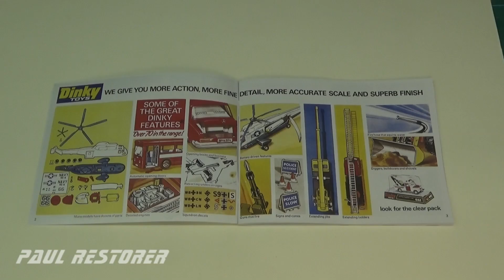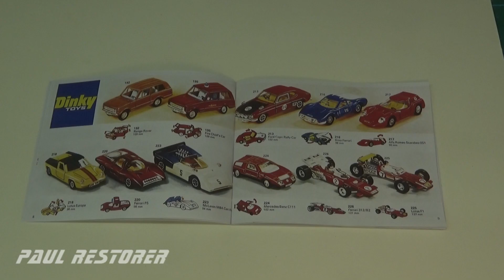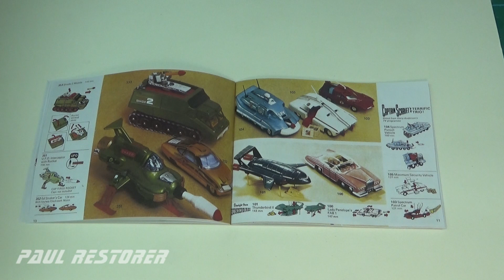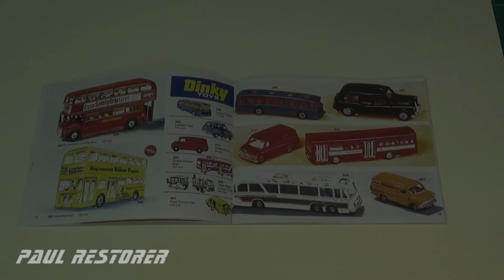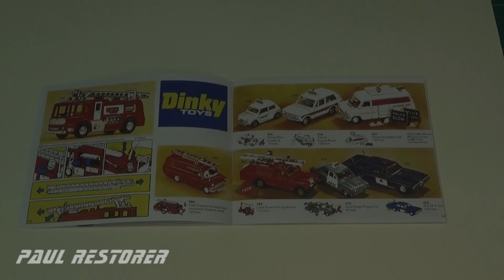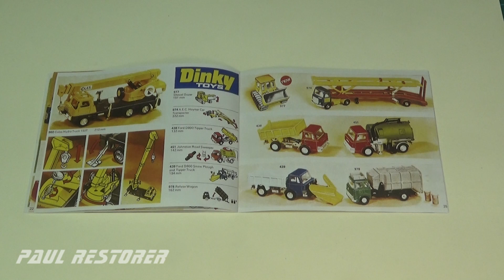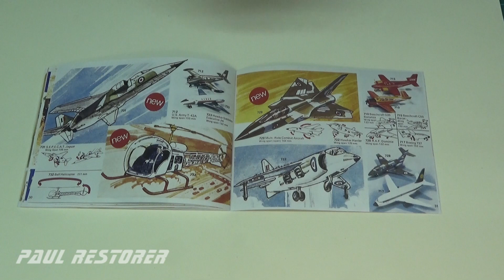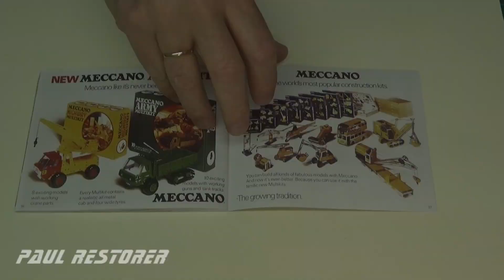Prezentacja wszystkich modeli Dinky z roku 1973. Modele aut. Zabawki.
Prezentuję wszystkie modele wyprodukowane w 1973 roku przez firmę Dinky. Prezentacja zawiera modele samochodów jak również modele samolotów oraz część meccano, która preferuje zabawki do samodzielnego składania.
Filmy z Matchboxami publikuję we wtorki i w soboty.